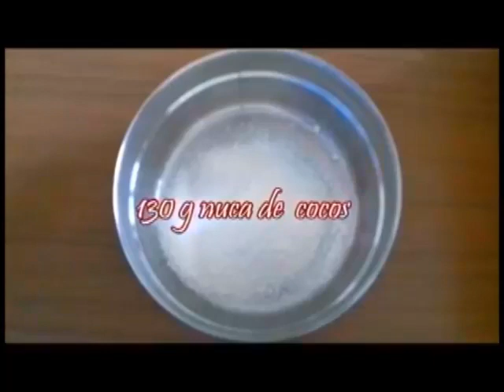TOP 4 RETETE pentru SARBATORILE de IARNA FOARTE USOR DE PREPARAT | Kammellia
2. Bomboane Raffaello cu nuca de cocos o reteta simpla si foarte usor de facut! Ingrediente : nuca de cocos, zahar, unt, frisca neindulcita si cirese confiate